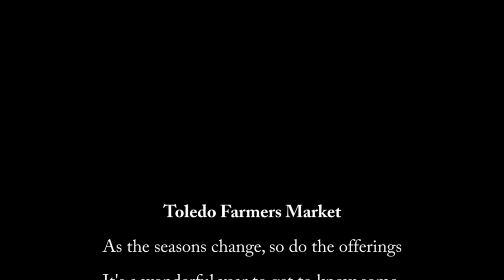Pesto, A Summertime Favorite!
Follow me as I teach you how to make pesto with a mortar and pestle.  Just the BEST!  Many don't believe the difference from this and the food processor.  You have to try it and see for yourself.  Now, in NW Ohio is the time!  So good for so many things from steak, to chicken to pasta to bread to fish to soup...and on and on!
Dedicated to inspiring others, young and old, to learn to cook!
It would be appreciated, if you would like to purchase, that you use my link as Amazon pays me a slight commission which helps me keep the lights on and also food for the next video!
Click on the "bell" to be notified!
If you would like a copy of my cookbook which has 78 great recipes, all photographed, and lots of notes to insure your success go to: (copy and paste into your browser)  There is a kindle edition for much less than color copy and it looks great on a tablet or kindle.  Color photography came out better than printed!
I have lots of tips and tricks from my experience of over 50 years in a kitchen.

For more inspiration (recipes, cooking classes, food finds and pictures) go to